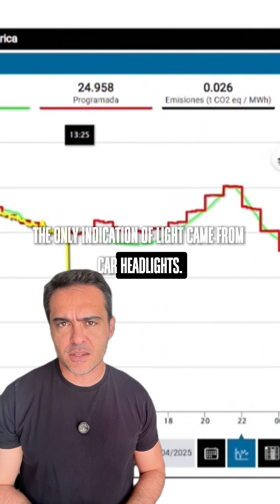The Blackout of 2025: Spain and Portugal in the Dark!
🌍 Your next project could change the world with SustainableMaterials
Learn from global leaders about the materials that are revolutionizing construction.

⚠️ In just a few seconds, 60 million people were plunged into darkness.
On April 28, 2025, the Iberian Peninsula experienced the biggest blackout in its history - and the scariest thing about it? It was caused by something that was supposed to save us: renewable energy. 🌍⚡

💥 15 gigawatts disappeared from the electricity grid.
🚇 Trains stopped. 🏥 Hospitals resorted to generators.
💳 Payment systems failed.
🕯️ And at least 8 people lost their lives.

What went wrong? Spain and Portugal are leaders in clean energy. But without networks prepared to deal with the instability of renewable sources, tragedy became inevitable.

That's the hard lesson: it's not enough to swap fossil fuels for clean sources.
We need to reinvent the entire energy infrastructure: more resilience, more interconnection, more storage!